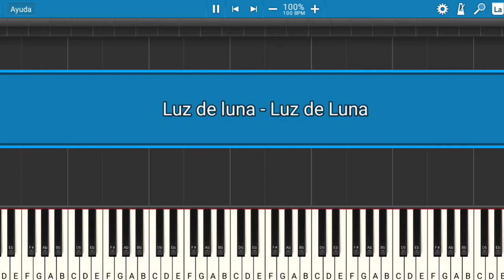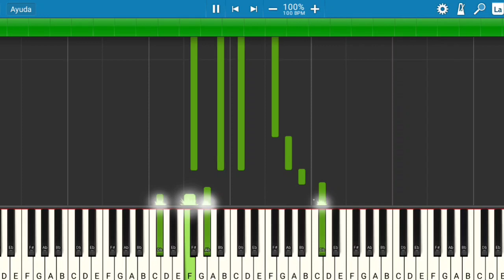Luz de Luna: André Silva, Vanessa Silva - Luz de Luna | Piano Tutorial | Midi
Les presento el tutorial de cómo tocar la canción de la serie Luz de Luna: André Silva, Vanessa Silva - Luz de Luna.